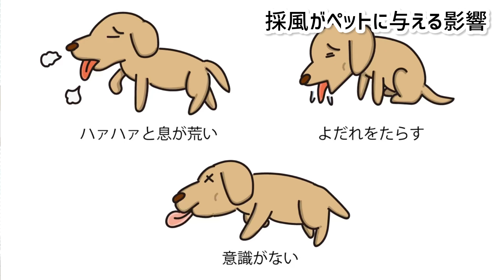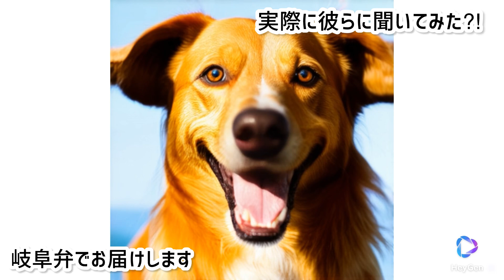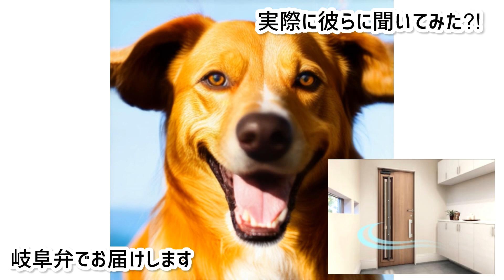大垣市 玄関リフォーム 採風玄関ドア ペットにも効果的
山田硝子商事株式会社
岐阜県大垣市築捨町4-116

当社は大垣市で窓リフォームナンバーワンの会社として、創業87年の歴史から健康、睡眠、断熱、防犯、防災、防音、照明の7つのY’sメゾットと、年間600件を超える施工実績を基に、お客様のお悩みに合わせた提案を行っています。
また、SNSでの情報発信も積極的に行い、本物のリフォームを求めるお客様の目的達成をサポートします。
窓リフォームを通じて、安心して過ごせる健康な空間の提案と実直な施工をお約束します。

ペットを飼っている方にとって、家の環境はペットの健康と快適さに大きな影響を与えます。
玄関採風ドアは、家の中に新鮮な風を取り入れるだけでなく、ペットにとっても多くのメリットがあります。
採風ドアがあると、家の中に心地よい風が流れ込みます。これは特に暑い季節に役立ち、ペットが涼しい場所でリラックスできるようになります。風通しの良い場所はペットの体温調節を助け、熱中症のリスクを減少させます。
さらに、採風ドアはペットに安心感を与えます。外の音や匂いを感じることで、ペットは周囲の環境を把握しやすくなり、ストレスが軽減されます。特に飼い主さんが外出している間、風が通る玄関でリラックスして待つことができるのは、ペットにとって大きな安心感です。
このように、玄関採風ドアはペットの健康と幸福に多くのプラス効果をもたらします。ペットの快適な生活環境を整えるために、玄関採風ドアの導入をぜひご検討ください！